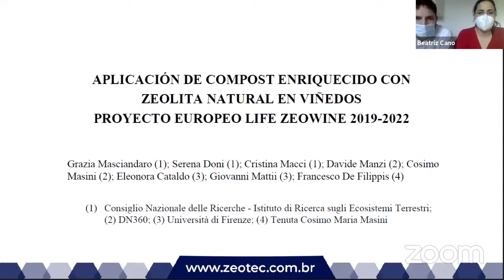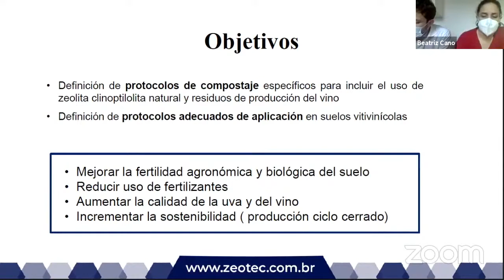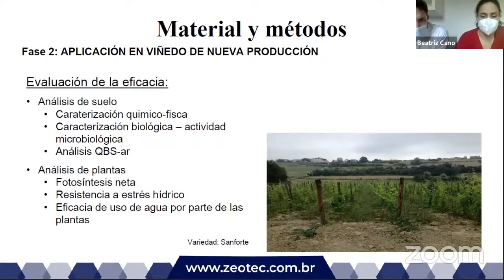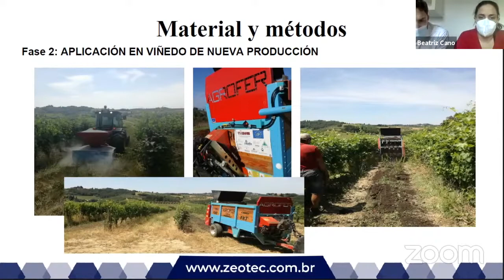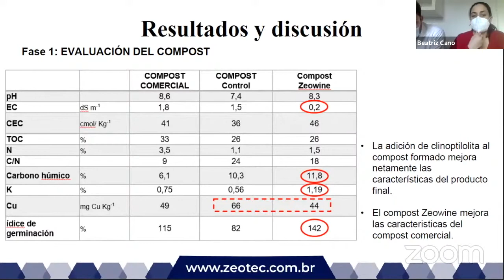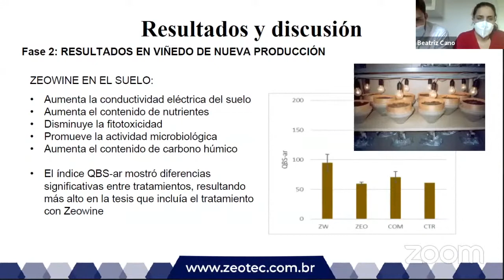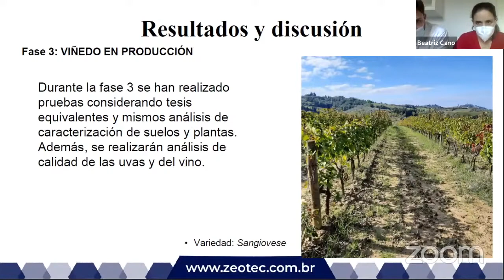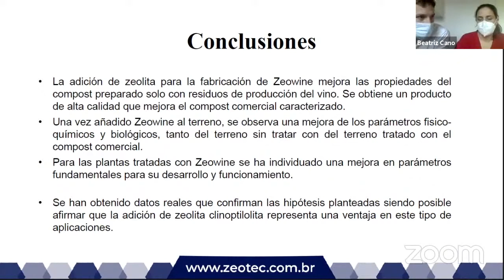ZEOTEC 2021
ZEOTEC
Primo Congresso Latino Americano di Zeolite Naturaie realizzata da Zeogroup

Presenta
Bia Borsatto CELTA BRASILE
Interviene
Beatriz Cano e Giulio Giannardi - ZEOCEL ITALIA - zeolite per vigneto